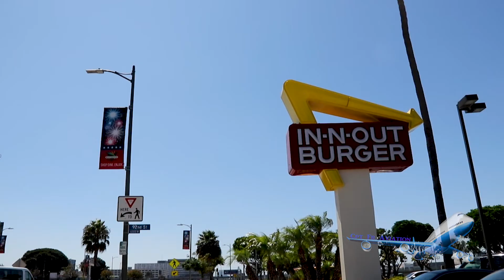LAX Plane Spotting | Los Angeles International Airport | landing and takeoff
Los Angeles International Airport is one of the busiest airport in the world.